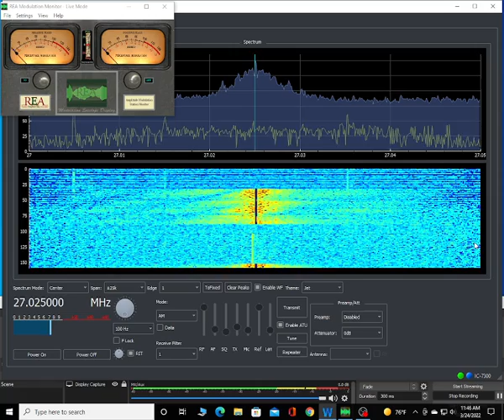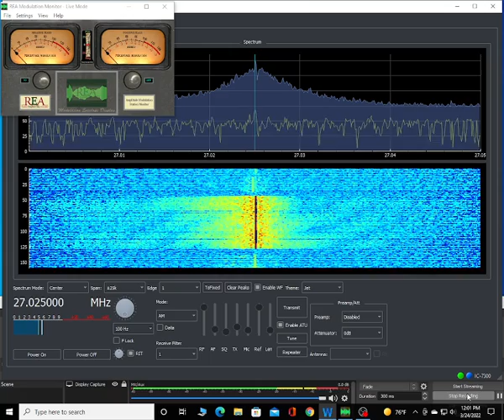Mr Showtime Hawaii